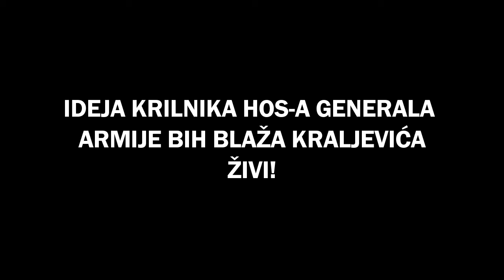Nijaz Batlak Daidža - deblokada Sarajeva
General Nijaz Batlak Daidža govori o svojim namjerama deblokade grada Sarajeva i poručuje kako u Sarajevu ima mjesta za svakoga ko želi da bude Sarajlija.

U maju 1992. godine, namjeravao je da sa svojim postrojbama, preko Igmana, deblokira Sarajevo. Uvjeren u svoje profesionalno ratničko iskustvo i sposobnost svojih vojnika, jamčio je da će za dva dana razbiti obruč oko Sarajeva. Po njegovim riječima, do toga nije došlo jer mu je zapovjedništvo Armije BiH zabranilo prolaz kroz Konjic i time spriječilo njegove namjere.